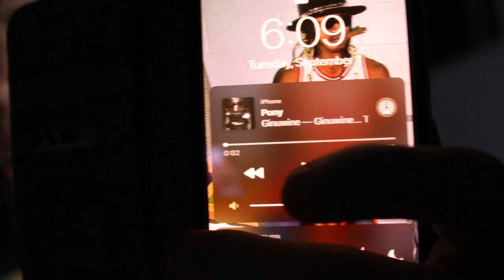NCAA D1 ATHLETE (LINEBACKER) VLOG🌟 FUN DAY IN THE LIFE! CHARITY AWARENESS🌟 KEYBOWTV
Deuces